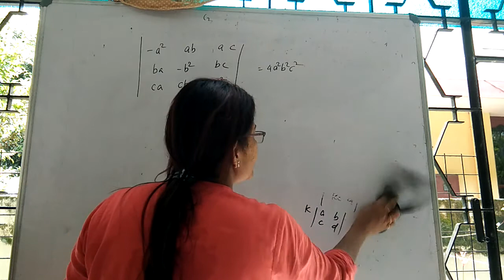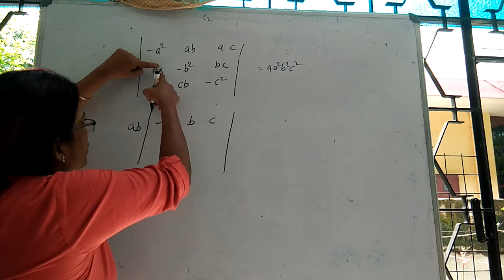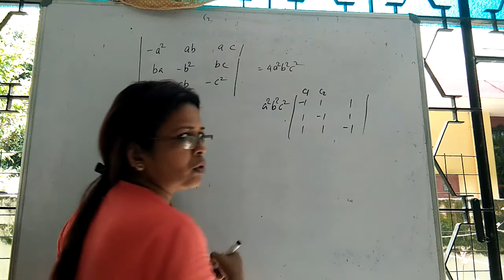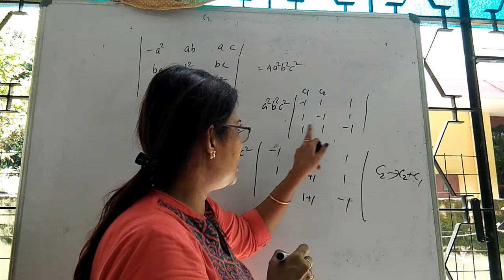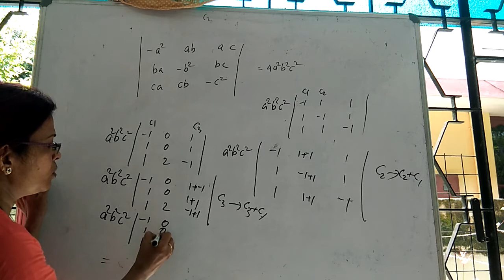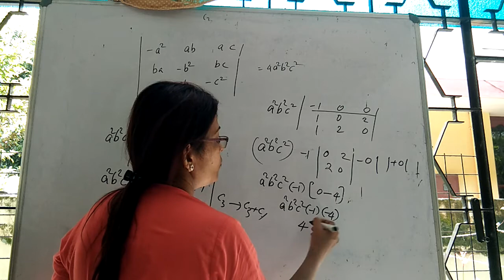determinant 10....-a^2 ab. ac